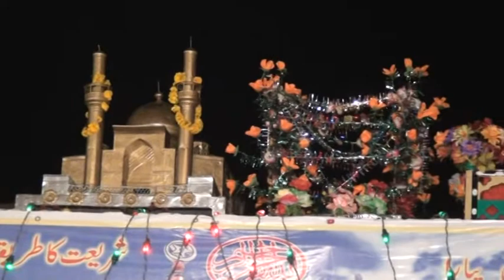jug jug wasay shala Muhammad shah da bayra- By - Razaq Ahmed Faridi Qawal.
Qawali at Darbar E Alleya  Sarkar Peer Syed Muhammad Shah Badshah Kazmi Almushadi (R.A)